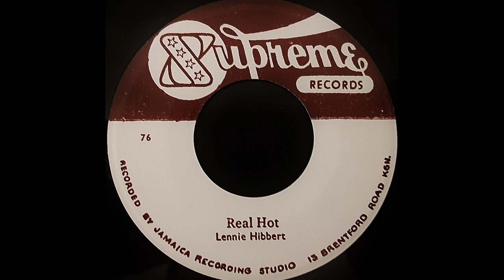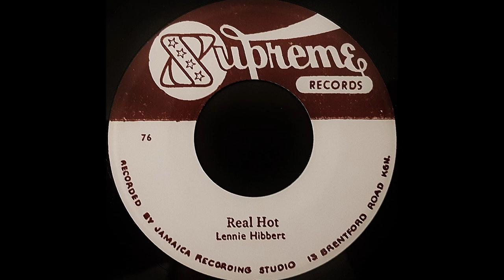LENNIE HIBBERT - Real Hot [1969]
SUPREME RECORDS 7'' (re) Clement Seymour Dodd production